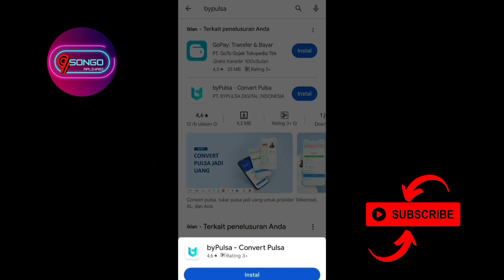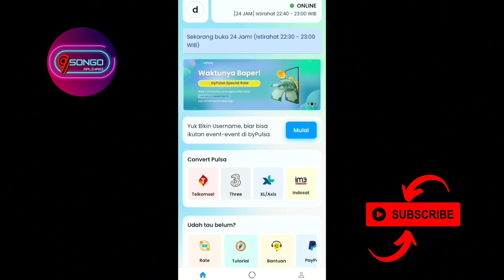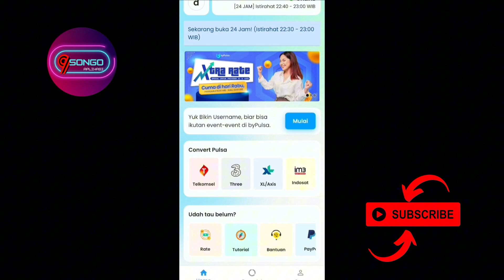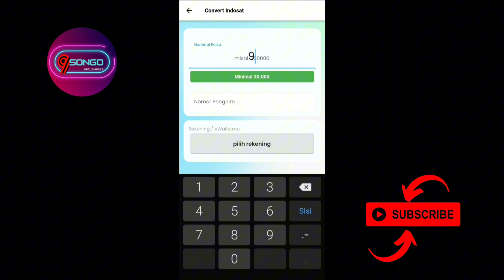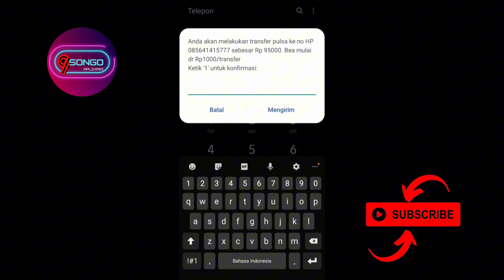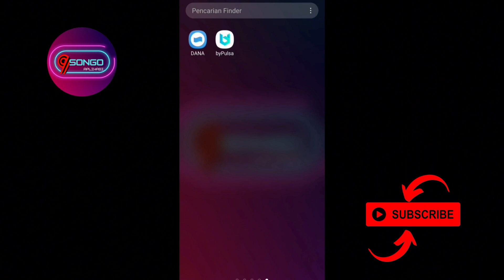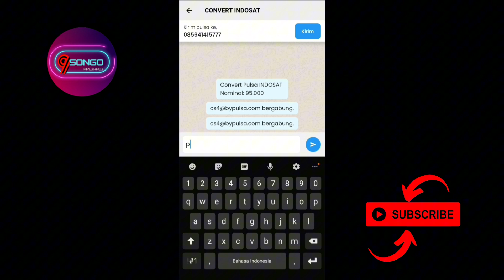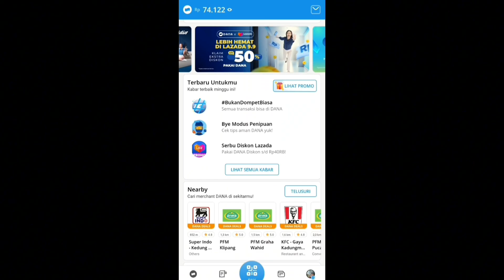Ubah Pulsa jadi Rekening atau E-Wallet | Cara Isi Saldo Dana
Punya banyak pulsa yang jarang dipakai ?
karena dimana sudah banyak wifi
ini nih solusinya